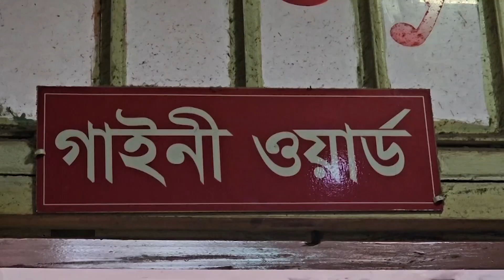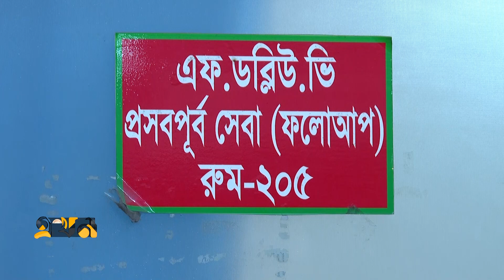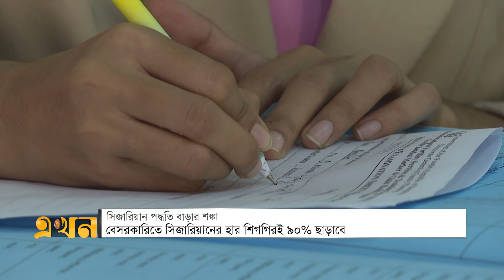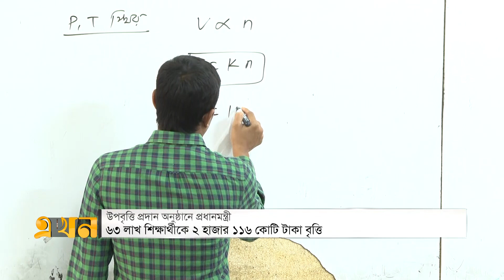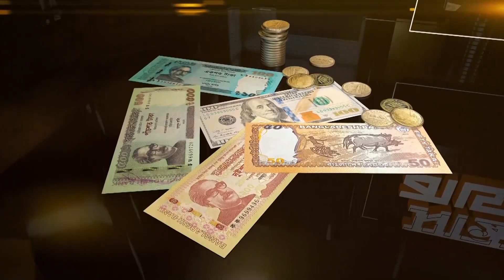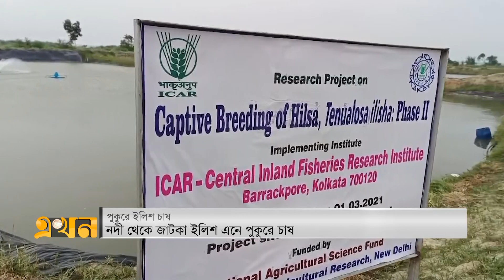সান্ধ্য বাজার | ২৪ জুন ২০২৪ | Sandho Bazar | News Bulletin | Ekhon TV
Our Office Address:
EKHON TV
City Park Lane
19 Hatkhola Road, Wari
Dhaka-1203
Bangladesh